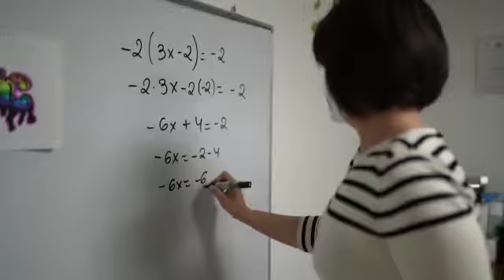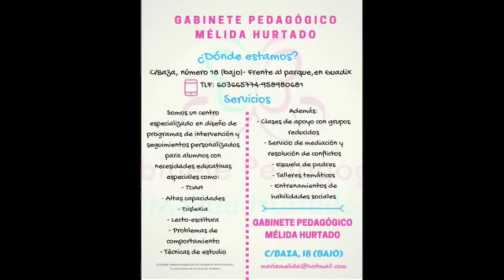GABINETE PEDAGÓGICO Mélida Hurtado ➡️ EMPRESAS DE GUADIX Y COMARCA